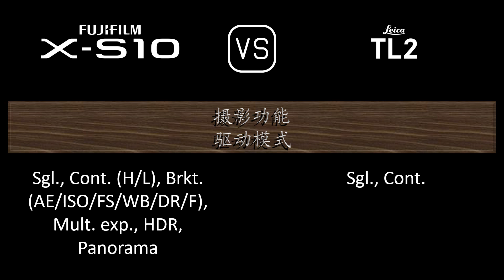Fujifilm X-S10 与 Leica TL2 的规格比较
本视频是 Fujifilm X-S10 与 Leica TL2 的功能概述和规格比较 (comparison of specifications)，希望对您有所启发。感谢您的支持。

00:24 推出
00:32 机身
00:41 传感器
01:05 图片
01:21 光学与对焦
01:50 屏幕
02:10 取景器
02:26 摄影功能
03:27 录像功能
03:43 贮存
03:47 连接性
04:16 物理特性
04:36 杂项